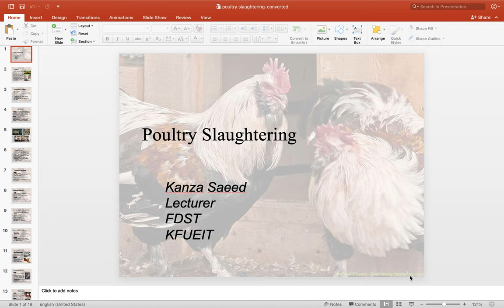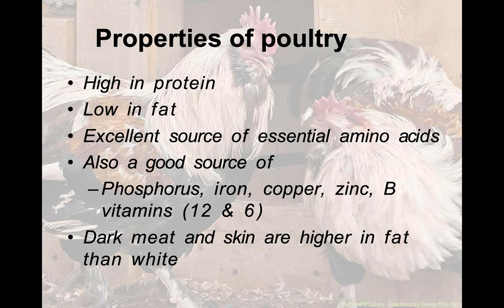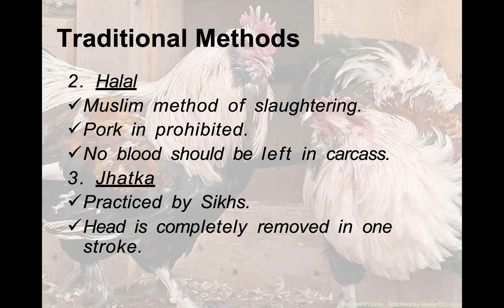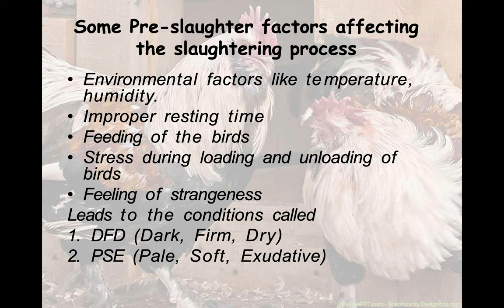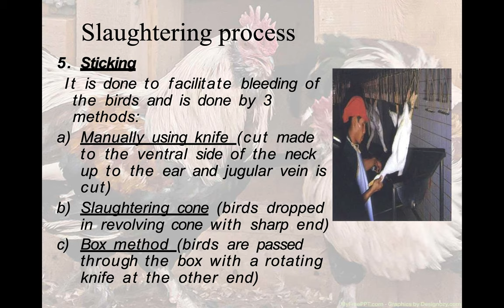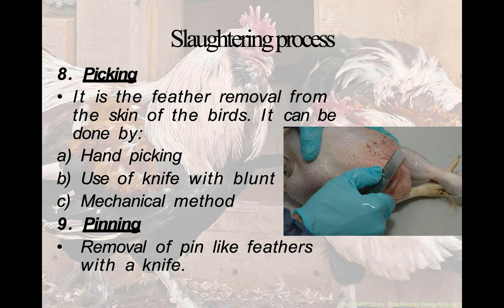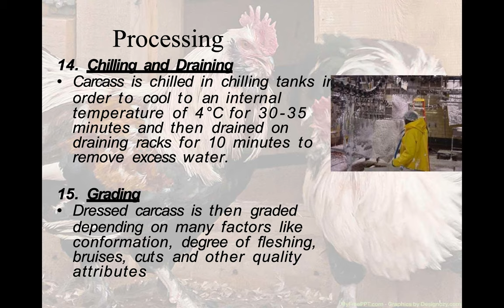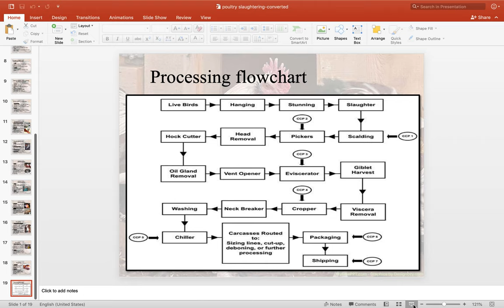Lecture 1 Poultry Slaughtering